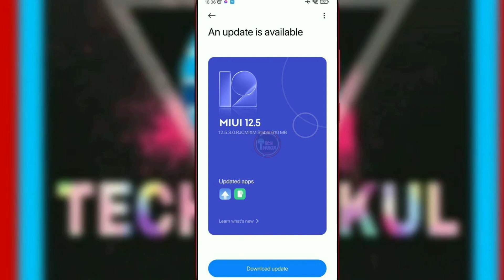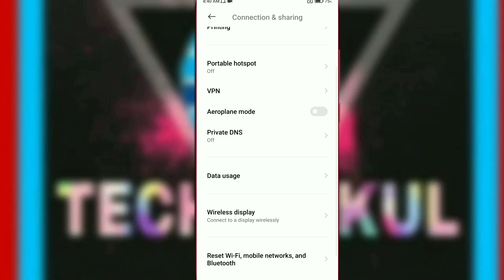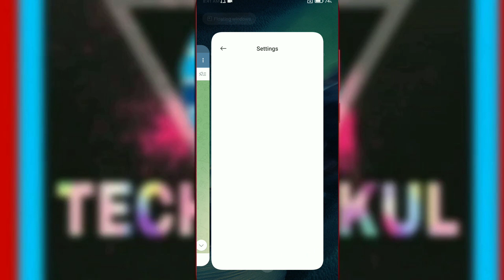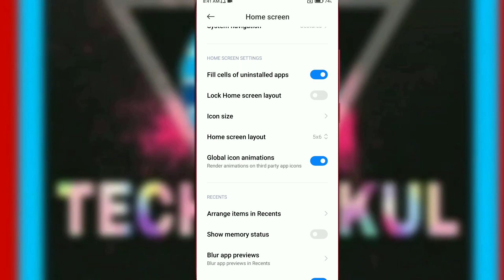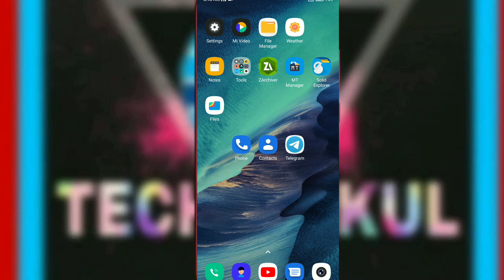Redmi 9 Prime MIUI 12.5 Enhanced Features 😍😍 | Redmi 9 Prime MIUI 12.5.3.0 Update | 5+ New Features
My Phones =